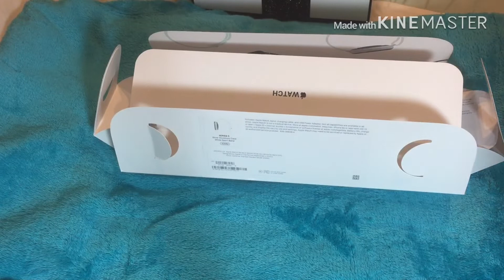unboxing Chanel AppleWatch5series|Thank u my son/Vlog 31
happy much ,and advance happy new year to all